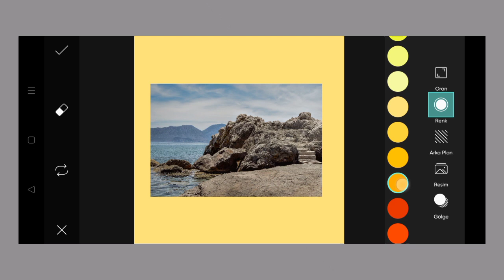Trending HDR video | A Screen Of Pure Pink sdc editing cc | Background | Bp Backdrop A380F K #392